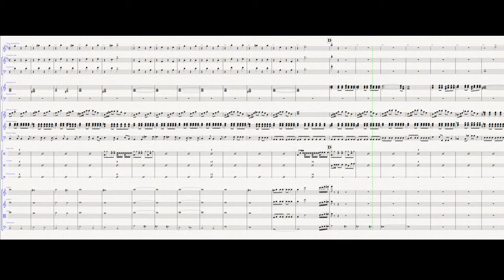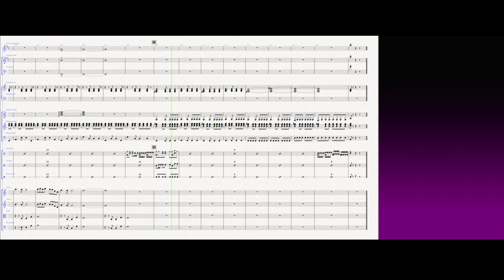de Blob 2 - The Chase (Riotous) Arrangement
This is an arrangement by me of The Chase/Riotous from de Blob 2. The original was composed by John Guscott.